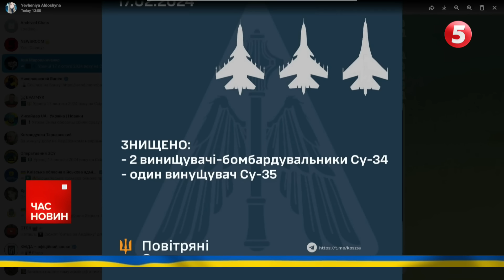⚡️СПАЛИЛИ ТРИ ВОРОЖИХ ВИНИЩУВАЧІ. Мінуснули два Су-34 та Су-35 | Час новин 13:00 17.2.24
00:00:00 - Час новин
00:00:23 - знищили 3 російських літаки
00:00:50 - промова президента на Мюнхенській конференції
00:03:16 - ситуація в Авдіївці
00:06:47 - вихід з Авдіївки
00:07:11 - Генштаб
00:08:16 - обстріл регіонів
00:09:17 - поставки зброї від США
00:09:59 - Польща зміцнює кордон з Білоруссю
00:11:01 - підготовка до олімпіади

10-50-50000 - будь-яка сума має значення.

Разом переможемо!
Слава Україні!